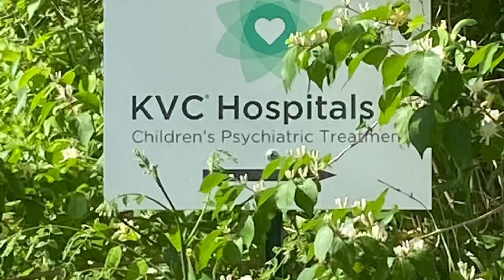Random stuff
Just some random things.